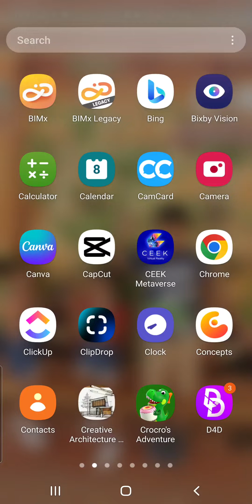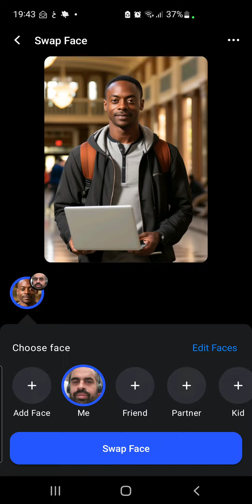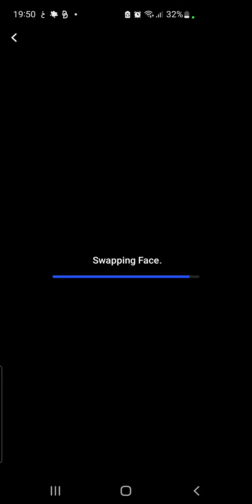reface أقوى تطبيقات التزييف العميق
افضل تطبيقات الذكاء الاصطناعي للهاتف | تحويل الصور بالذكاء الاصطناعي مهم جدا تعرفه لسلامتك
أفضل تطبيقات الذكاء الاصطناعي للهاتف تطبيق reface ( لازم تكون عارفه )
 في هذا الفيديو سأتحدث عن تقنية مذهلة وخطيرة في نفس الوقت، وهي تقنية الديب فيك أو التزييف العميق. هذه التقنية تستخدم الذكاء الاصطناعي لإنشاء فيديوهات مزيفة بشكل احترافي، حتى إنه قد يصعب عليك التفريق بين الحقيقة والخيال. فما هي هذه التقنية بالضبط؟ وكيف تعمل؟ وما هي فوائدها وأضرارها؟ وكيف يمكنك استخدامها بطريقة مسؤولة وأخلاقية؟ كل هذا وأكثر سأشرحه لكم في هذا الفيديو، وفي نهاية الفيديو سأستعرض لكم تطبيق reface  ، وهو تطبيق يستخدم تقنية الديب فيك لتغيير وجهك بوجه نجم أو شخصية مشهورة. فتابعوا معي
 ولتجربة هذه التقنية بطريقة مسؤولة أستعرض لكم في نهاية هذا الفيديو تطبيق reface، وهو تطبيق يستخدم تقنية الديب فيك لتغيير وجهك بوجه نجم أو شخصية مشهورة. فتابعوا معي
هل تخيلت يومًا أن ترى نفسك في فيلم مشهور؟ أو أن تسمع رئيس دولة يقول شيئًا لم يقله أبدًا؟ أو أن تشاهد شخصية تاريخية تعود إلى الحياة؟ هذا كله ممكن الآن بفضل تقنية جديدة ومدهشة تسمى الديب فيك، وهي اختصار لكلمتي deep learning و fake1 .
الديب فيك هي تقنية تستخدم الذكاء الاصطناعي لإنشاء فيديوهات مزيفة بشكل احترافي، حتى إنه قد يصعب عليك التفريق بين الحقيقة والخيال. فكيف تعمل هذه التقنية بالضبط؟
الديب فيك تعتمد على طريقة من طرق التعلم الآلي تسمى deep learning ، وهي طريقة تستخدم شبكات عصبية اصطناعية مستوحاة من عمل المخ البشري. هذه الشبكات العصبية تستطيع التعلم من كميات كبيرة من البيانات بواسطة طبقات متعددة من الخوارزميات
الديب فيك عادة ما تستخدم نوعًا من الشبكات العصبية التوليدية المضادة، وهي نوع من الشبكات العصبية التوليدية التي تستخدم مولدًا ومميزًا. المولد هو الجزء الذي يقوم بإنشاء صور جديدة من صورة مصدر، بينما المميز هو الجزء الذي يقوم بتقييم مدى واقعية الصور المولدة
الديب فيك تستخدم هذه الطريقة لتغير وجه شخص ما بوجه شخص آخر، بحيث يظهر كأنه يقول أو يفعل شيئًا لم يفعله أو يقله أصلاً. ولجعل النتائج أكثر واقعية، تستخدم الديب فيك أيضًا طرائق أخرى لتحسين جودة الصوت والحركة والإضاءة.
تطبيق reface لتركيب وجهك على اى فيديو للمشاهير الربح من الانترنت